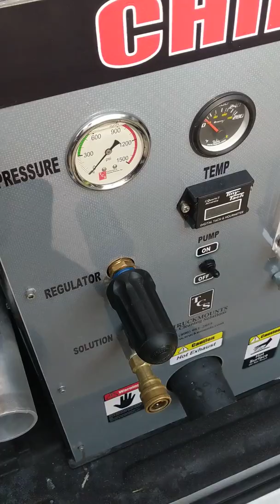Customer used my company because of my CONFIDENT